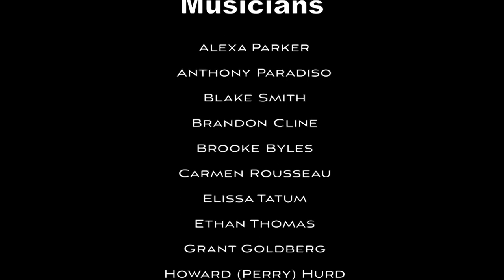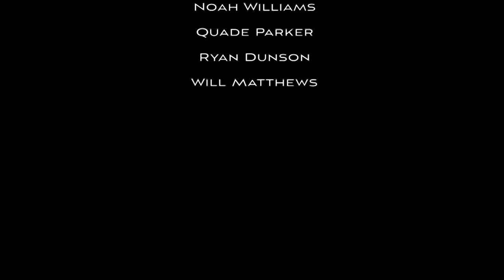Africa composed by Diana Moreira, Flora Purim and Jose Neto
Africa performed by the Aledo High School Percussion Ensemble on November 18, 2014 prior to their trip to perform at PASIC 2014. Arranged by Dave Brochocki. Conducted by Tanner Trigg.